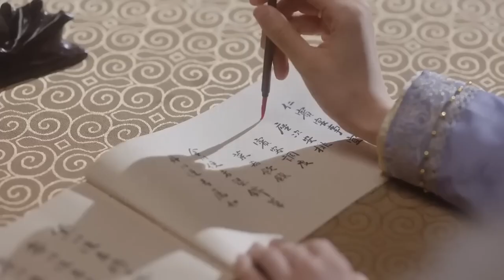古装电视剧 【仙剑问情/ Sword And Fairy】💋 20 一场联姻被迫入宫🌹一心只想落选的爱吃少女💕与韬光养晦六少主🤳开启一段状况百出却又相映成趣的爱情故事🌹田曦薇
🧡剧名Name：仙剑问情/ Sword And Fairy
🧡主演Cast：田曦薇 白敬亭#
🧡简介：  01 一场联姻被迫入宫🌹一心只想落选的爱吃少女💕与韬光养晦六少主🤳开启一段状况百出却又相映成趣的爱情故事🌹